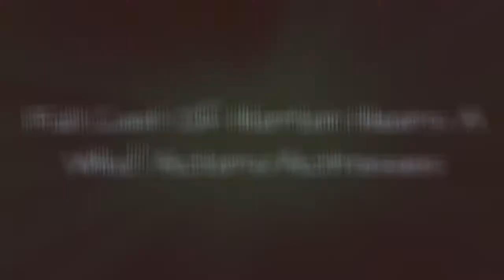Full Cast Of Horton Hears A Who! Actors/Actresses 🌞 🌝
Horton Hears a Who! cast list, listed alphabetically with photos when available. This list of Horton Hears a Who! actors includes any Horton Hears a Who! actresses and all other actors from the film. You can view additional information about each Horton Hears a Who! actor on this list, such as when and where they were born. To find out more about a particular actor or actress, click on their name and you'll be taken to page with even more details about their acting career. The cast members of Horton Hears a Who! have been in many other movies, so use this list as a starting point to find actors or actresses that you may not be familiar with.The list you're viewing is made up of a variety of different actors, including Selena Gomez and Jim Carrey.If you want to answer the questions, "Who starred in the movie Horton Hears a Who!?" and "What is the full cast list of Horton Hears a Who!?" then this page has got you covered. This cast list of who was in Horton Hears a Who! includes both lead and minor roles. {nodes}...more
0:00 - Intro
0:00:08 - Laura Ortiz
0:00:15 - Grace Rolek
0:00:22 - Madison Pettis
0:00:29 - Joey King
0:00:36 - Josh Flitter
0:00:43 - Niecy Nash
0:00:50 - Dan Fogler
0:00:57 - Jesse McCartney
0:01:04 - Ariel Winter
0:01:11 - Carol Burnett
0:01:18 - Jaime Pressly
0:01:25 - Will Arnett
0:01:32 - Selena Gomez
0:01:39 - Amy Poehler
0:01:46 - Jonah Hill
0:01:53 - Isla Fisher
0:02:00 - Steve Carell
0:02:07 - Seth Rogen